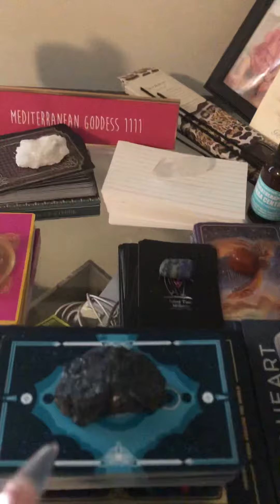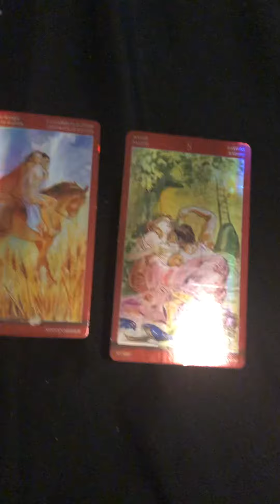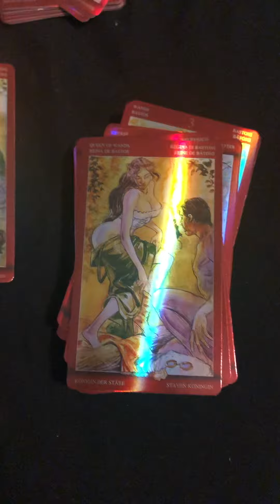💦💋🔥SEXUAL TAROT...YOUR PERSON IS CRAVING YOU!🤤👅